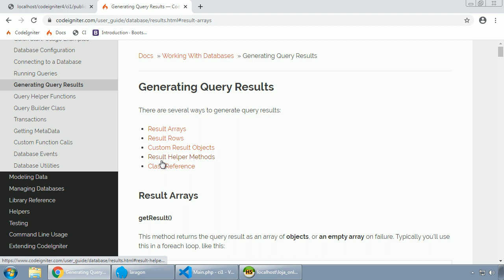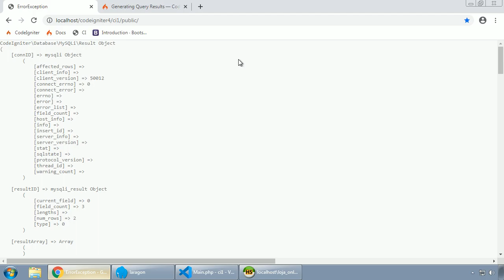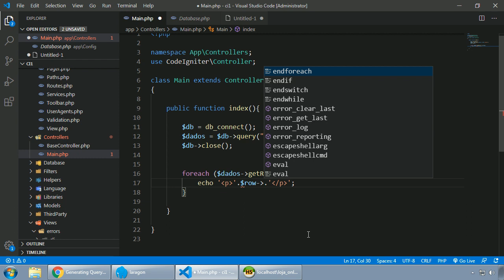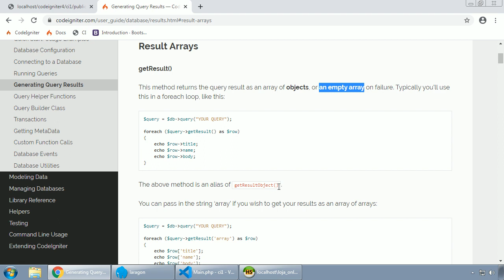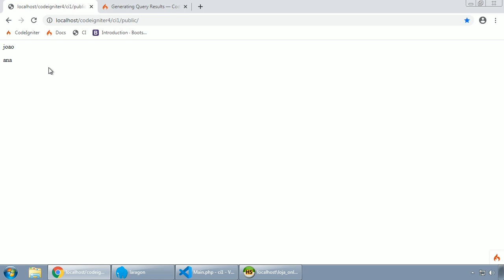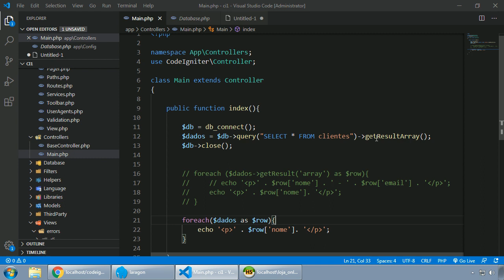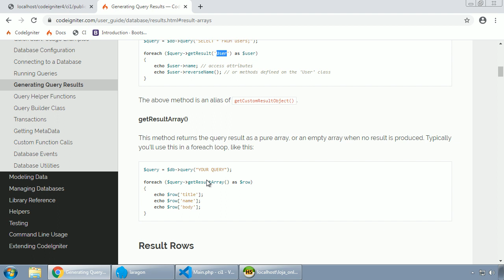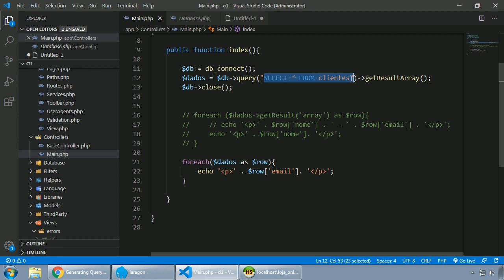#028 CODEIGNITER 4 APRESENTAR DADOS DAS QUERIES DE SQL